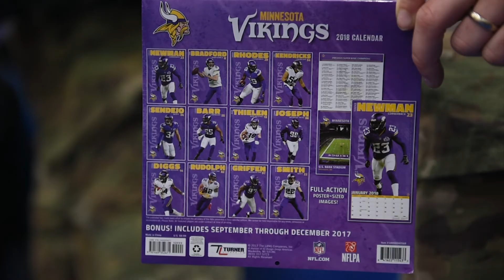Hershel Walker Visits JBER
What kind of person is crazy enough to do 1,500 push-ups and 2,000 sit-ups a day? Heisman Trophy winner Herschel Walker, that's who. Herschel visited JBER to share his unique story of resiliency at the Buckner Fitness Center. His battle with weight issues and a speech impediment as a kid were never an excuse to not be great.